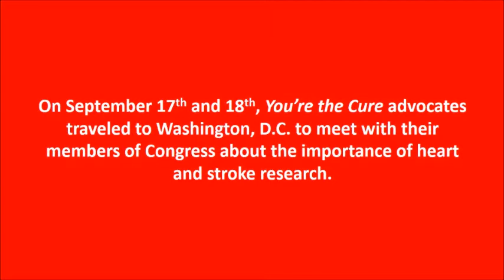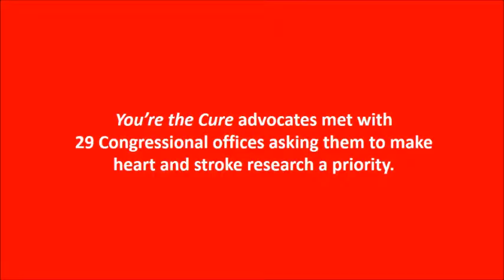Rally for Medical Research - Advocates in their own words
On September 17th and 18th, You're the Cure advocates from across the country traveled to Washington, D.C. to meet with their lawmakers about heart and stroke research. Hear what motivates them to be an advocate.